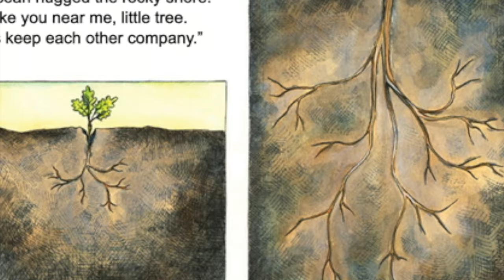The Hugging Tree: A Story About Resilience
Would you like to learn more about being resilient?  The Hugging Tree is the story of a little tree growing all alone on a cliff. The tree endures many hardships, but with a little help from a kind little boy, it grows and gives shelter to others. Like the Hugging Tree, despite times of struggle and difficulty, we can persevere and thrive, just where we are.